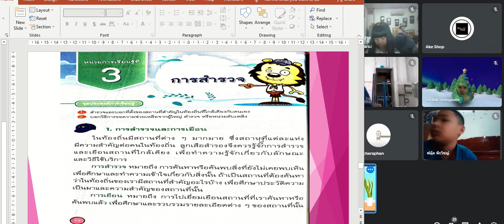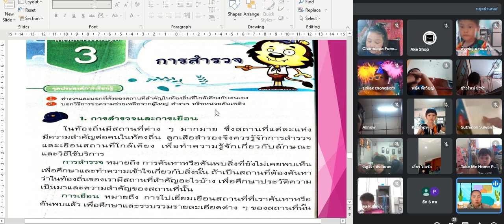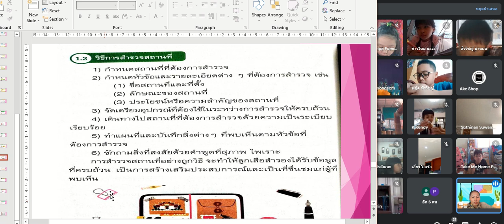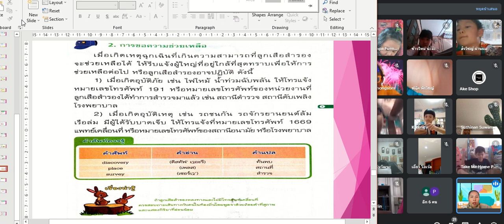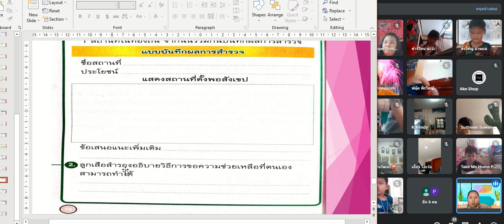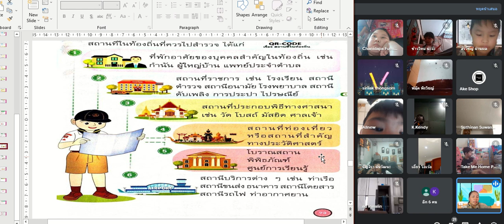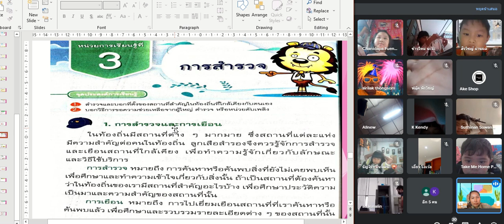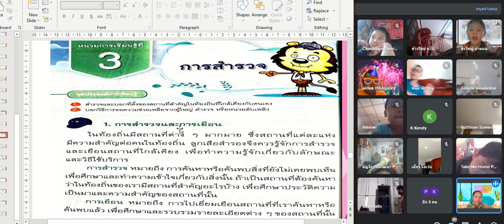1/2 🔥🔥 ศุกร์ 7-1-65 ลูกเสือ : On-line : Learn @Home Project ประถมศึกษาปีที่ 1